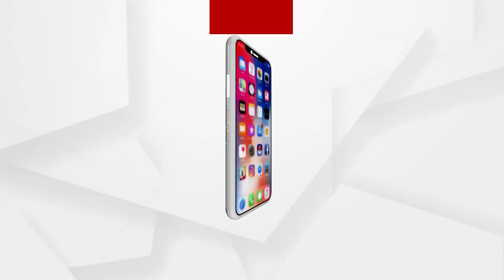ମାଲକାନଗିରିରେ ବିପର୍ଯ୍ୟସ୍ଥ ଅନଲାଇନ ପାଠପଢା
ଜିଲାରେ ମୋବାଇଲ ଟାୱାର ନ ଥିବାରୁ ଅନେକ ଅଞ୍ଚଳରେ ଅନଲାଇନ ପାଠ୍ୟକ୍ରମରେ ବାଧା ସୃଷ୍ଟି ହେଉଛି। ସୀମାନ୍ତ ପଡ଼ିଆ ବ୍ଲକରେ ନେଟୱକ ଅଭାବରୁ ଅନଲାଇନ ମାଧ୍ୟମରେ ପରୀକ୍ଷା ଦେବା ପାଇଁ ବିଦ୍ୟାର୍ଥୀ ଚାରି କିଲୋମିଟର ଦୂର ଜଙ୍ଗଲ ମଧ୍ୟରେ ପରୀକ୍ଷା ଦେଇଛନ୍ତି । ଏହି  ଘଟଣା ସାରା ଅଂଚଳରେ ଚର୍ଚ୍ଚାର ବିଷୟ ପାଲଟିଛି